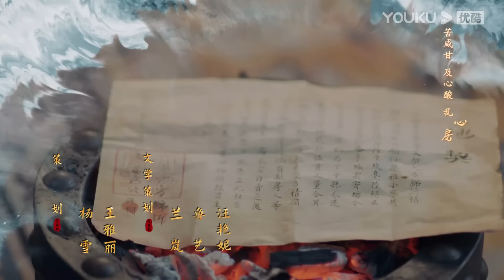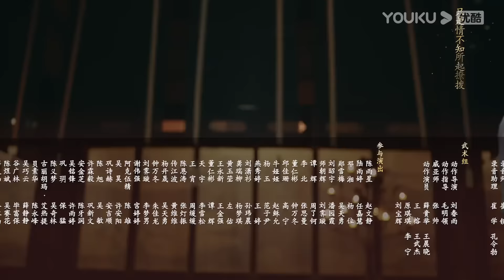MULTISUB【花青歌🌸Different Princess】EP24 | 宋伊人误入异世，深陷情难！ | 宋伊人/孙祖君/丁泽仁/朱容君 | 爱情 古装 | 优酷 YOUKU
★以下地区观看正片请移步优酷国际版APP：泰国、印度尼西亚、越南、马来西亚、新加坡、菲律宾、中国香港、中国澳门、中国台湾 。欢迎下载优酷国际版APP，不管您所处何地都能享受《花青歌》全集多语种字幕噢，加入优酷国际版APP会员，更能抢先观看更多会员集数！

★APP会员更新时间：首更6集，连更9天，1月24日周三至周六每天更新2集
★集数：36集

00:00 The International Website youku.tv is now available!
02:00 Download YOUKU International APP to get early access to the full show